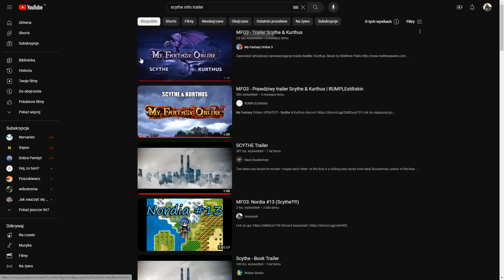MFO3: Analiza trailera Scythe i Kurthus